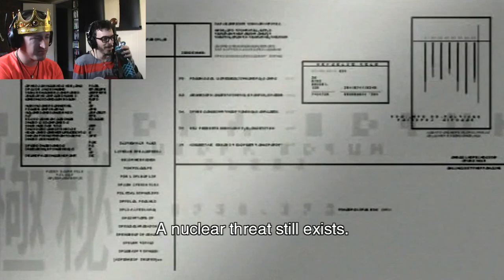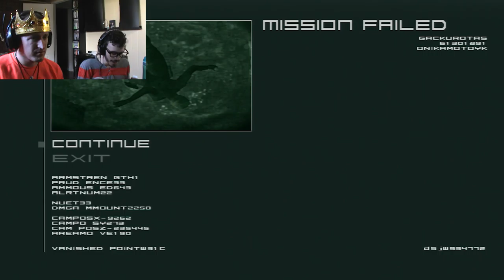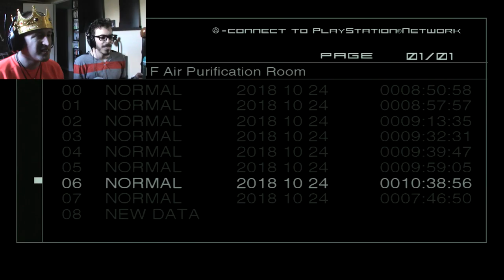The Lord and the Wizard Catch Up With Metal Gear Solid 2 Part 20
Episode 20: Let The Bisexual One In

-- Get it? Cause vampire? It's a... it's a movie refere-ah fuck it.